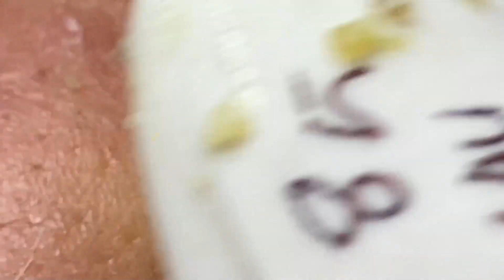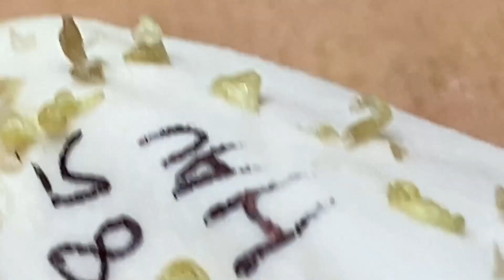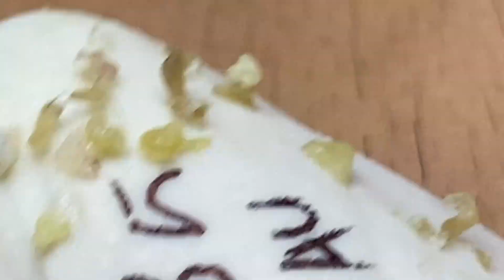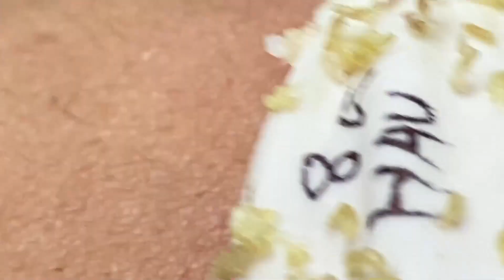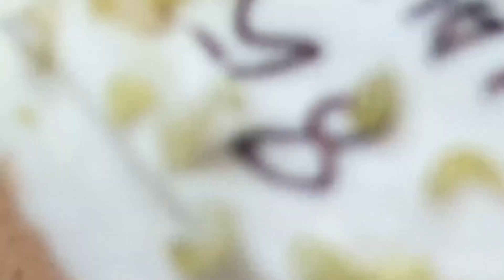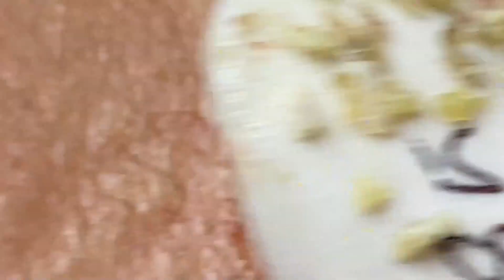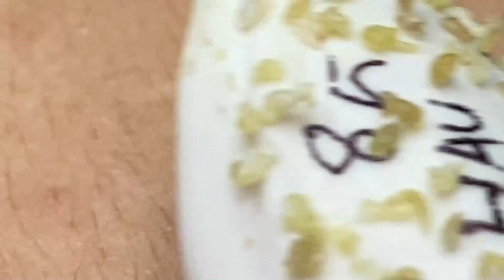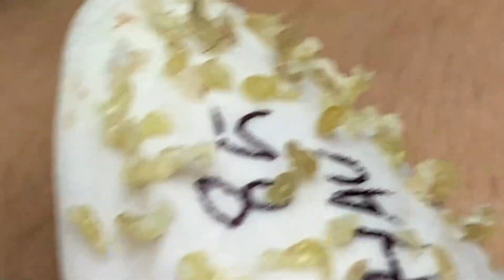𝐄𝐱𝐭𝐫𝐞𝐦𝐞𝐥𝐲 𝐒𝐚𝐭𝐢𝐬𝐟𝐢𝐞𝐝 𝐖𝐢𝐭𝐡 𝐋𝐍𝐆 𝐒𝐤𝐢𝐧 𝐂𝐚𝐫𝐞 𝐍𝐞𝐰 𝐕𝐢𝐝𝐞𝐨𝐬 | 1414